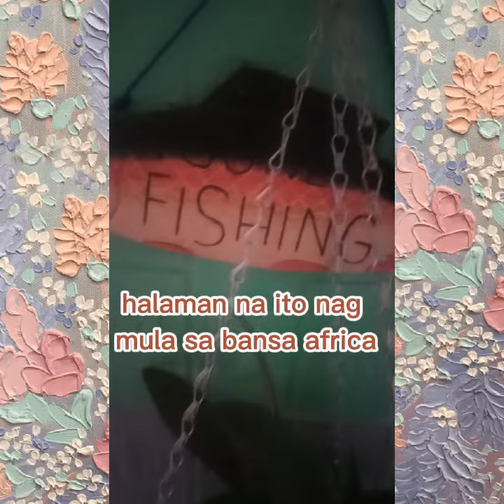Forever Rich Plant | Maswerting Halaman